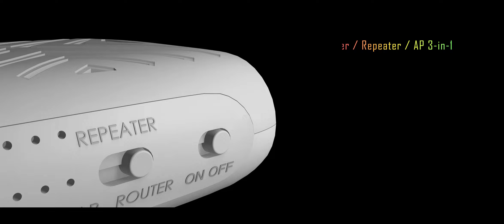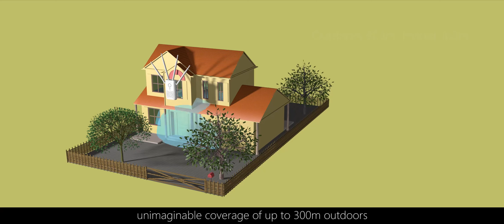Wavlink AC1200 doble banda Wi-Fi Gigabit Range Extender / Repetidor / Router/ Access Point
Wavlink - Dar vida a la tecnología
El Wavlink 579X3 amplía su red inalámbrica existente y elimina los puntos muertos con antenas de alto rendimiento y tecnología 802.11ac - la próxima generación Wi-Fi. La tecnología de doble banda le permite disfrutar simultáneamente de streaming de vídeo HD sin retrasos, juegos en línea, correo electrónico y navegación web con su velocidad de hasta N300 + AC867 sin interrupciones. Es ideal para hogares grandes con varios dispositivos y un uso intensivo de medios en línea.

Wi-Fi ultrarrápida
Con el estándar Wi-Fi 802.11ac integrado, WN579X3 ofrece velocidades totales de transferencia de datos de hasta 1167 Mbps. Todo el mundo puede transmitir vídeo HD, transferir archivos digitales de gran tamaño y mover datos a una velocidad vertiginosa.

Amplíe cualquier Wi-Fi hasta al menos 1000 pies cuadrados.
Con cuatro antenas de alta ganancia y un amplificador de alta potencia, el WN579X3 establece una conexión inalámbrica estable, aumenta la cobertura de la red a zonas de difícil acceso y proporciona conectividad Wi-Fi de pared a pared de alto rendimiento.

Amplificadores de alta potencia integrados
Los amplificadores de alta potencia independientes incorporados mejoran enormemente la capacidad de recepción y envío de la señal. Con una potencia de transmisión de hasta 5x, puede disfrutar de una señal más fuerte en una cobertura reforzada, y mantener sus dispositivos móviles conectados al router todo el tiempo.

Wi-Fi de alta potencia y más estable
Los amplificadores de alta potencia mejoran la potencia de salida para garantizar que la señal inalámbrica sea lo suficientemente fuerte como para penetrar cualquier pared y otros obstáculos. Para que pueda disfrutar de Wi-Fi sin problemas en todas las habitaciones.

Antenas ajustables de alta ganancia
Hemos pensado en todos los detalles para su mejor experiencia Wi-Fi. Cuatro antenas de alta ganancia aumentan extremadamente la sensibilidad de recepción y la capacidad de envío del extensor de rango para crear una conexión rápida y fiable a gran distancia.

Conexiones más fiables con Beamforming
La tecnología Beamforming mejora tu cobertura dirigiendo el ancho de banda a tus dispositivos mientras te mueves por tu casa. Esto hace que todas sus conexiones sean más eficientes y estables.

Instalación sin complicaciones
Es prácticamente compatible con cualquier router Wi-Fi. Basta con pulsar el botón WPS y la instalación está hecha. Así de fácil.

Máxima disipación del calor
Diseñado con precisión para una máxima disipación del calor. Con orificios de ventilación en todos los lados, mejora la estabilidad durante el proceso de trabajo y prolonga la vida útil.

Un conmutador para diferentes aplicaciones
Además de su función como repetidor, WN579 X3 también puede funcionar como punto de acceso inalámbrico (AP) o como router. Sólo tiene que utilizar el conmutador para elegir lo que desee.
Nota:
-Las contraseñas de su repetidor son las mismas que las de su router.
-Se recomienda una señal superior al 70% para una conexión más fiable.
-Una conexión con poca señal puede causar velocidades lentas o caídas de la conexión.
-Si no ve la red inalámbrica deseada, puede mover el extensor de rango más cerca del router y escanear de nuevo, ya que puede estar fuera de rango.
-El modo extensor de este dispositivo se puede configurar mediante un dispositivo inalámbrico como un teléfono inteligente o un ordenador portátil.

CARACTERÍSTICAS
Puertos: 1 x 1Gbps LAN, 1 x 1Gbps WAN/LAN
Botones: 1 x Reset,1 x WPS,1 x Mode Switch,1 x Power ON/OFF
Enchufe de alimentación: EU,UK...
Fuente de alimentación: DC5V / 2A interno
Dimensiones: 113 x 63 x 32 mm 113 x 63 x 32 mm
Estándares inalámbricos WIRELESS: IEEE802.11ac,IEEE 802.11a, IEEE 802.11b,IEEE 802.11g,IEEE 802.11n
Banda de frecuencia: 5GHz y 2.4GHz
Potencia de transmisión: Max 20dBm
Seguridad inalámbrica: Detección de direcciones MAC inalámbricas; Interruptor de función de seguridad inalámbrica; WPA-PSK,WPA2-PSK,WPA-PSK/WPA2-PSK modo mixto
Antenas: 2 * 5GHz 5dBi Antena omnidireccional desmontable; 2 * 2.4GHz 5dBi Antena omnidireccional desmontable
Formación de haces: Aumenta la velocidad, fiabilidad y alcance de las conexiones WiFi para 2,4 y 5GHz
MIM: Aumenta el alcance para conectar más dispositivos al mismo tiempo
Procesador: procesador de doble núcleo a 800 Mbps
Paquete
1 x Guía Rápida
1 x WiFi AP/Router
1 x Cable Ethernet RJ45

Si usted está interesado en este producto, por favor comprarlo a través de esta manera.